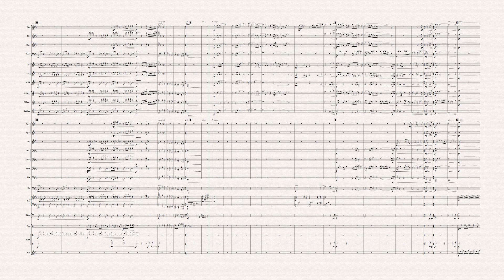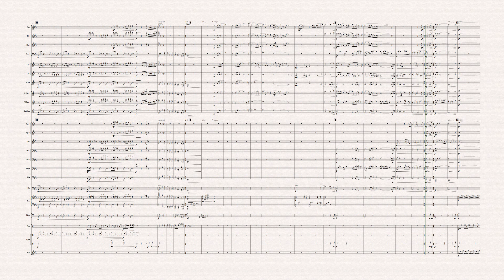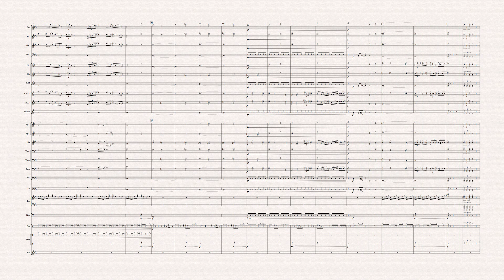M. TARUYA : MITAMANOFUYU ( God bless you ) -NOTE PERFORMER 3 & Sibelius8-